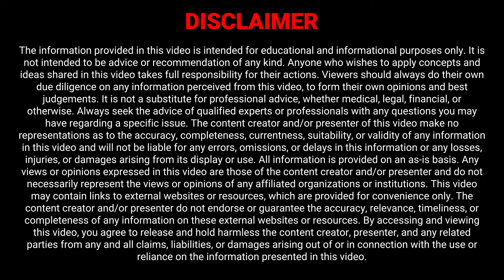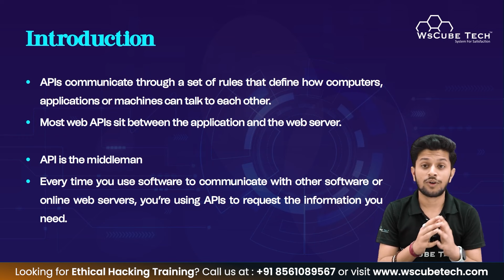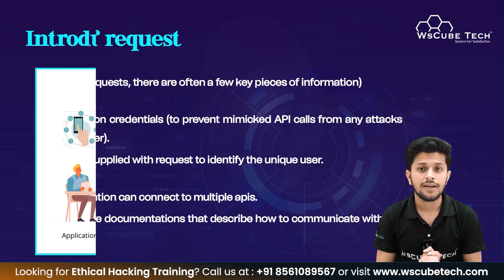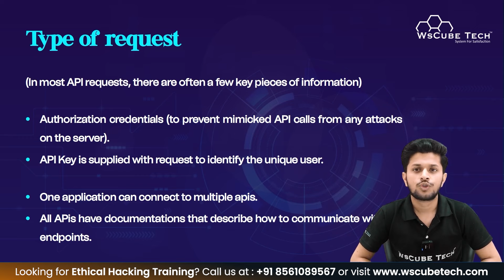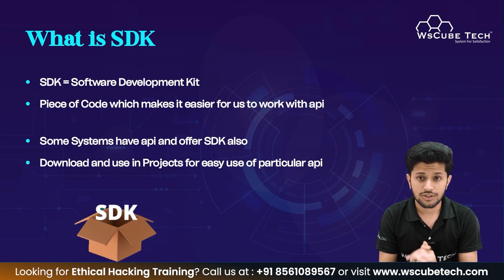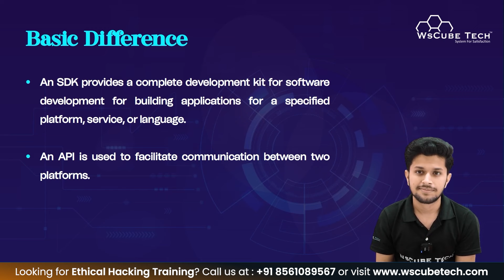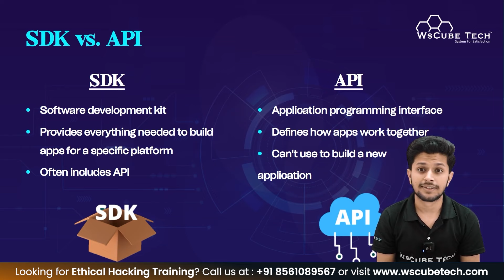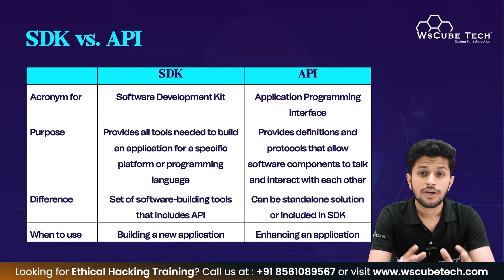How Web APIs Work? Simple Explained